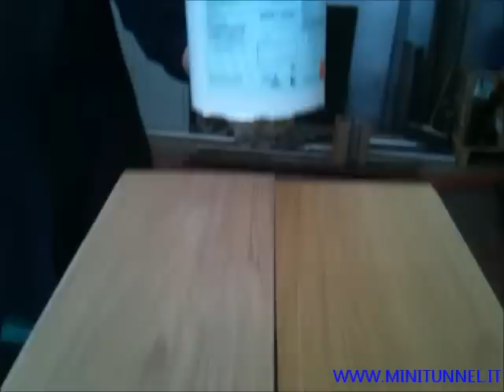test Loba oxioil white on oak parquet LOBASOL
LOBASOL

Natural Oils/Waxes

Naturally good -- the LOBASOL products emphasise the natural character of wood. The surface is protected from moisture and dirt without the pores being closed. The attractive look of oiled floors gives rooms a cosy atmosphere.

You will get an answer in max. 12h